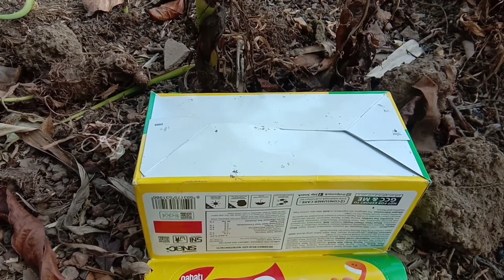Amazing Colourful Chicken, hermit crab, fish, milipedes and insects